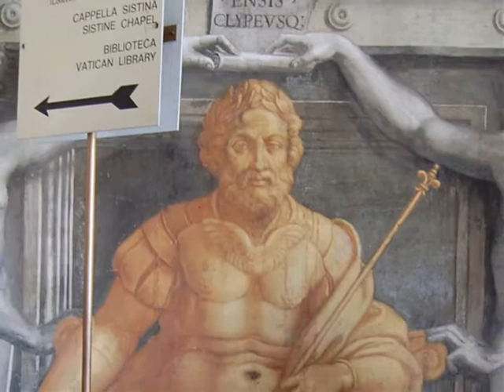For Eleanor: Vatican Museums and St. Peter's Basilica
Artworks from the Vatican Museums and a visit to St. Peter's Basilica